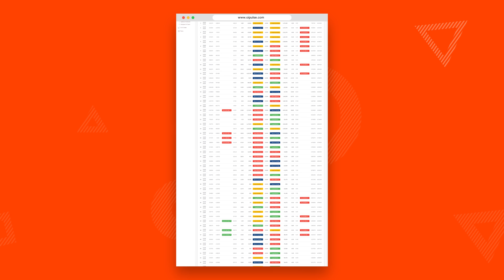Oi Pulse - Feel the Pulse of Our Market